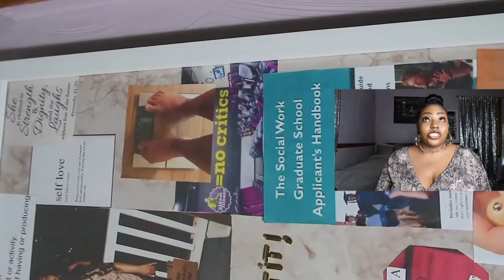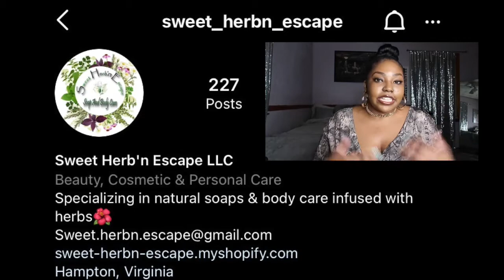WHAT I LEARNED IN 2021 (DID MY VISION BOARD COME TRUE?)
Hey family welcome to my last video of 2021! I appreciate you all so much for supporting me throughout this year it has truly been amazing. Today I will be reflecting and discussing all the things I learned and accomplished within this last year. Join the conversation by commenting one goal you want to accomplish in 2022?

Sweet Herb'n Escape Soap and Body Care